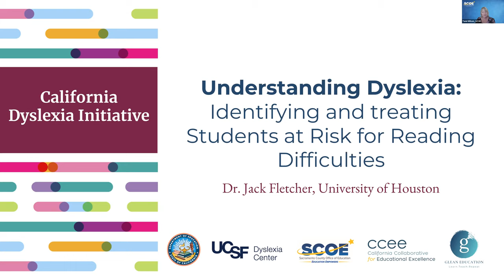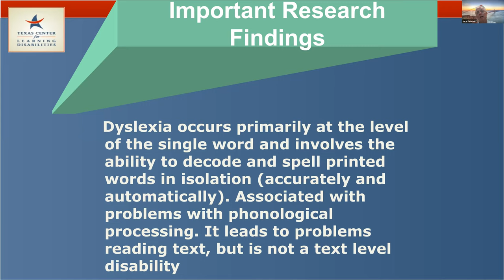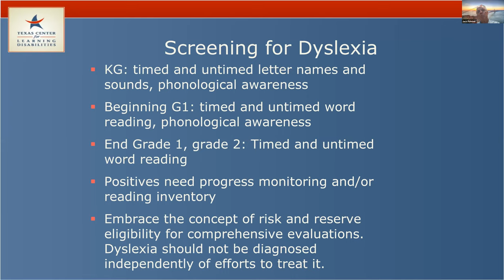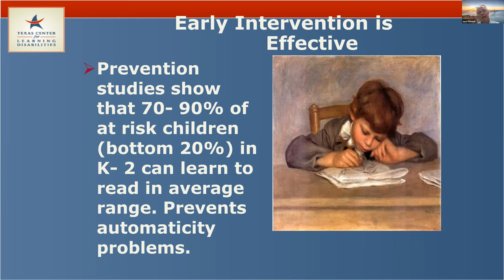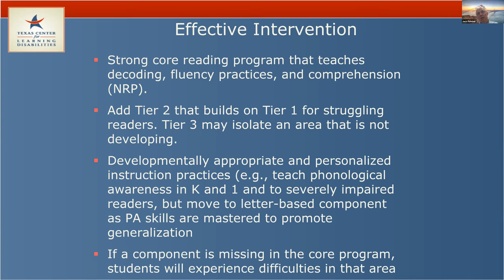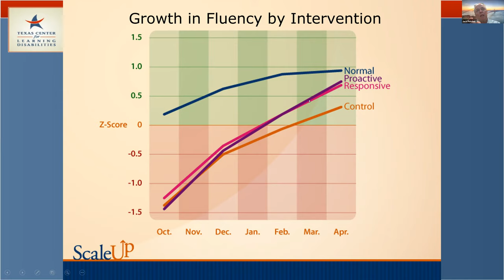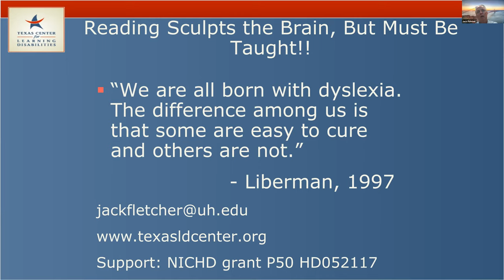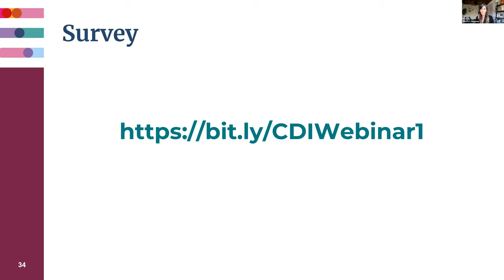Dr. Jack Fletcher - Understanding & Treating Students at Risk for Reading Difficulty (9/2/2021)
SCOE + Glean Education Presents Understanding Dyslexia & Literacy Expert Webinar Series